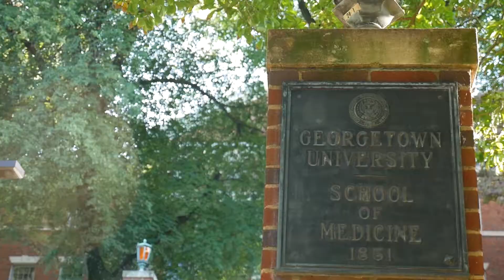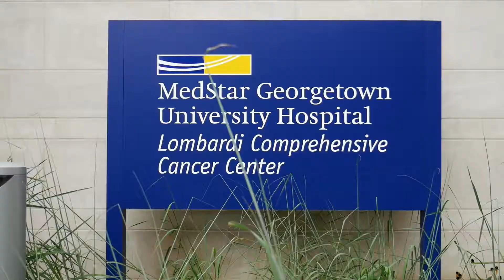GUSOM ARCHES Informational Video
The Dean for Medical Education's Inaugural Academy for Research, Clinical, and Health Equity Scholarship (ARCHES) is a six-week program for eight undergraduate students who are rising juniors and rising seniors interested in pursuing medical studies.

This program will engage selected participants in clinical experience, guided research, and immersive service at Georgetown University. Participants will gain exposure to the clinical and research activities at Georgetown University School of Medicine and to the greater DC community on issues of health equity.

For more Information please visit us at som.georgetown.edu/guarches. Applications due Feb 5th, 2018.